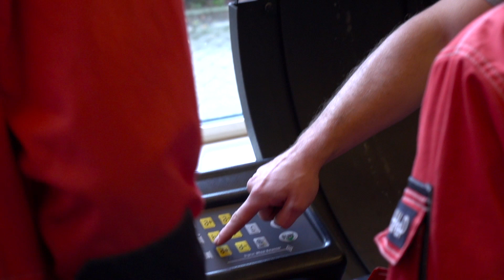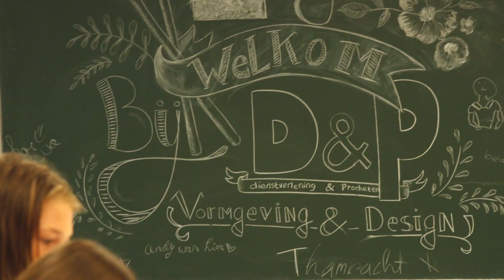Het Hooghuis locatie ZuidWest